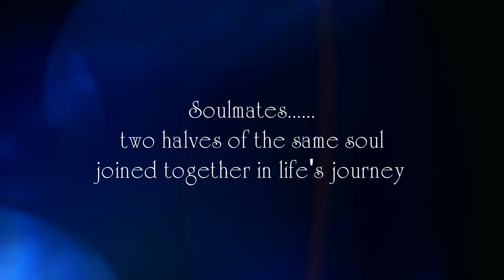PRE WEDDING SURINDER & PALAK